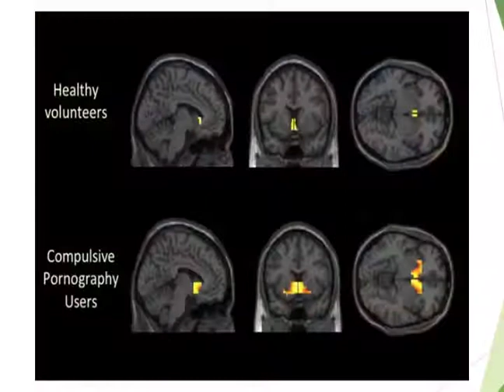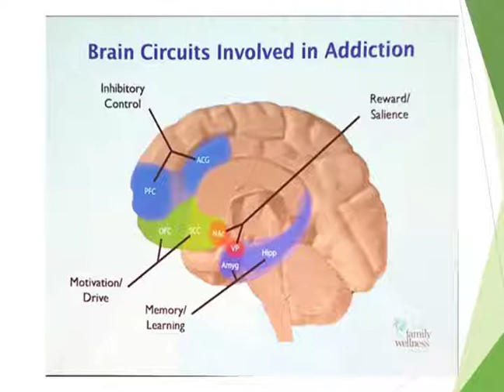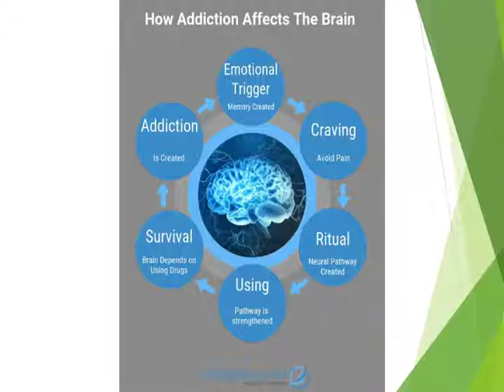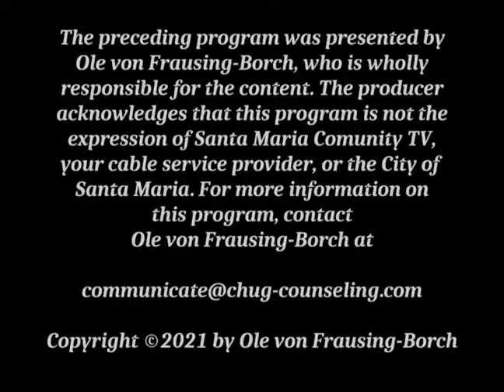"Pornography - Part 2" - Ole's Therapy Corner - SMC-TV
This is the second part of the two parts on Pornography with Mary Jane Alumbaugh, Ph.D. Again, if you have sexual triggers, this may not be something you wish to view.